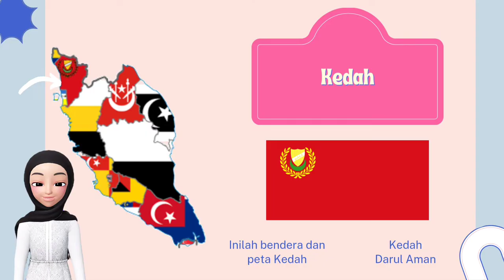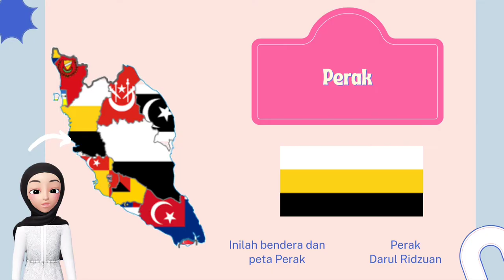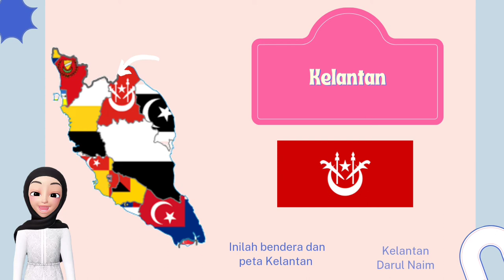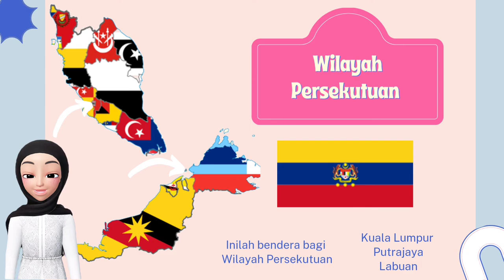Peta Malaysia & Bendera Negeri Di Malaysia | PDPR PRASEKOLAH